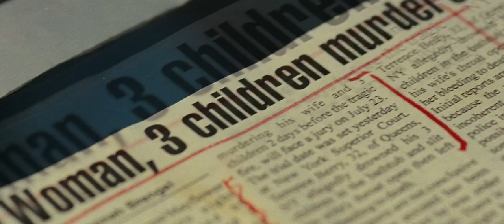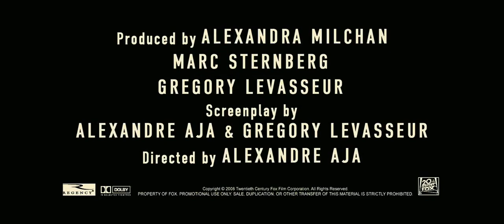Mirrors Trailer "the evil lurks behind every reflection" Release August 18, 2008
Mirrors Trailer. Release: 18 Aug 2008. Genre: Horror I Thriller I Suspense. Starring Kiefer Sutherland.
Ex-cop and his family are the target of an evil force that is using mirrors as a gateway into their home.

Mirror Trailer
Theatrical Release: Friday, Aug 18, 2008
Starring:
view full cast
Paula Patton
Cameron Boyce
Erica Gluck
Amy Smart
Mary Beth Peil
Directed by:

Genres: Drama I Suspense I Horror
Distributor: 20th Century Fox
Box Office Total: $30,691,439
MPAA Rating:  R for strong violence, disturbing images, language and brief nudity.